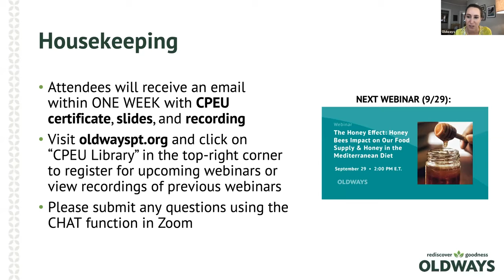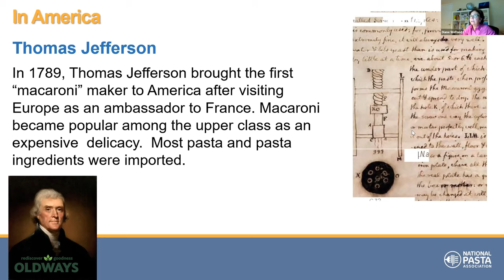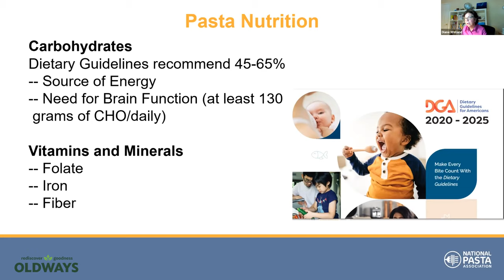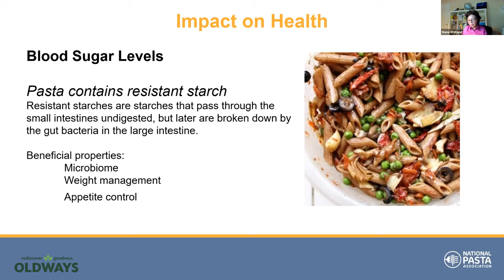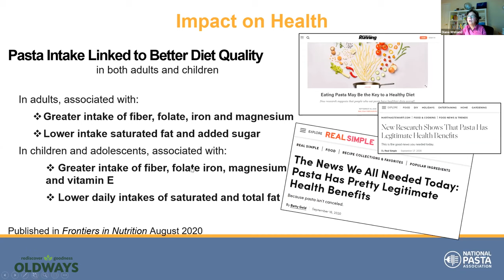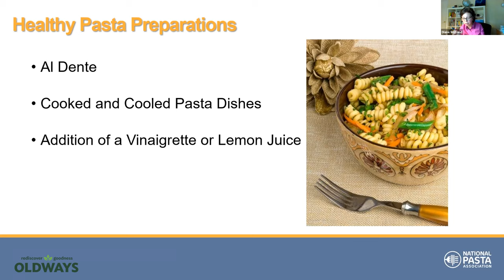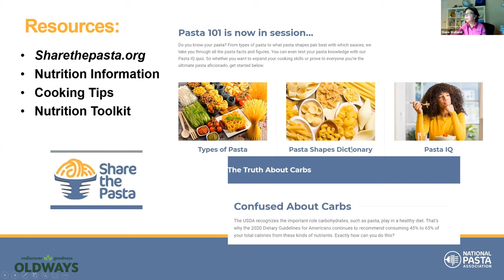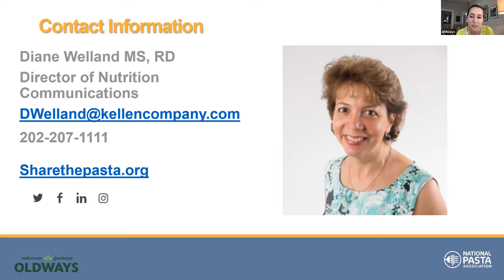Webinar: Understanding the Role of Pasta in a Healthy Diet | CPEU Webinar for Dietitians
Pasta is a staple in the Mediterranean Diet, and an ancient food that has been nourishing, sustaining and captivating the people in this region as well as people all over the world for hundreds of years. In this session, Diane Welland, MS, RD will share why this beloved food has become so important to our culture, both nutritionally and socially. This session will also reveal the newest research around pasta. Thanks to our friends at the National Pasta Association for sponsoring this session!